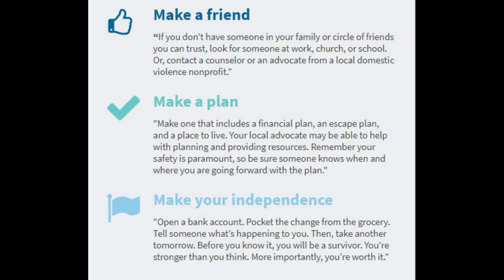Should I Stay or Should I Go? (When Leaving the Narcissist Seems Impossible)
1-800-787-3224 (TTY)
En Español

*Please consider calling this hotline to identify organizations that can possibly help you escape your abusive partner.